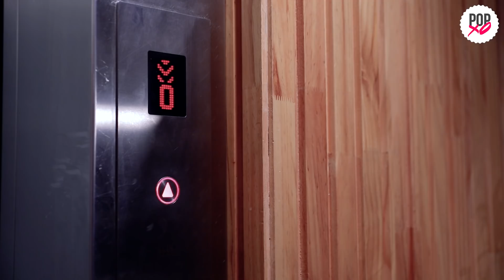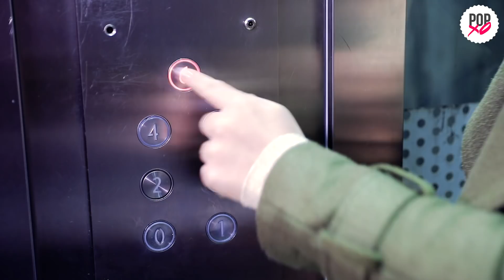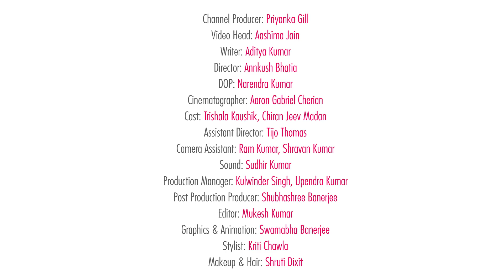Stuck In An Elevator With Your Ex - POPxo So Stuck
Bumping into your ex is scary - but imagine being stuck in an elevator with them Find out what happens when Amit and Swati get stuck in an elevator.